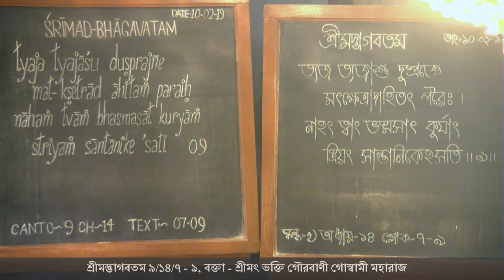HH Bhakti Gourvani Goswami Maharaj - English and Bengali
Text 7: King Indra, accompanied by all kinds of demigods, joined the side of Bṛhaspati. Thus there was a great fight, destroying both demons and demigods, only for the sake of Tārā, Bṛhaspati’s wife.
Text 8: When Lord Brahmā was fully informed by Aṅgirā about the entire incident, he severely chastised the moon-god, Soma. Thus Lord Brahmā delivered Tārā to her husband, who could then understand that she was pregnant.
Text 9: Bṛhaspati said: You foolish woman, your womb, which was meant for me to impregnate, has been impregnated by someone other than me. Immediately deliver your child! Immediately deliver it! Be assured that after the child is delivered, I shall not burn you to ashes. I know that although you are unchaste, you wanted a son. Therefore I shall not punish you.